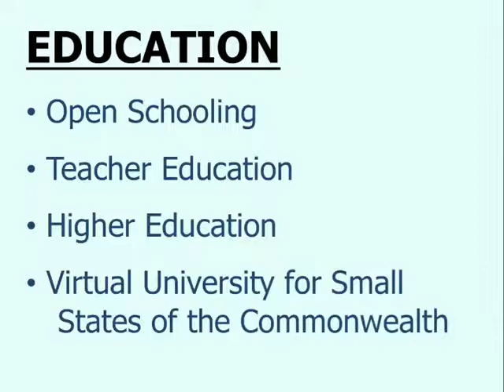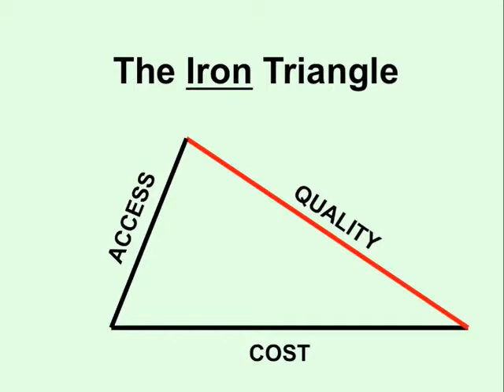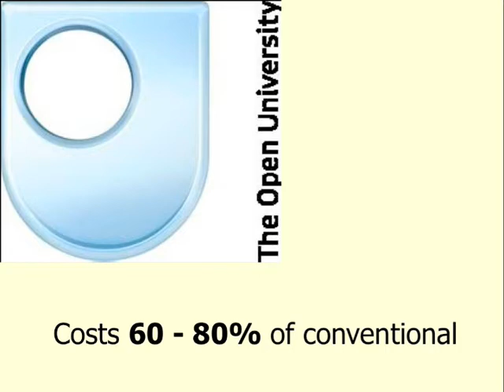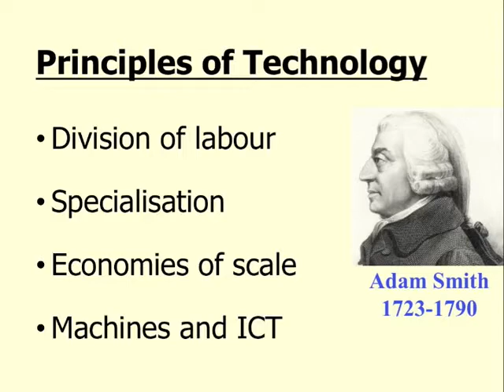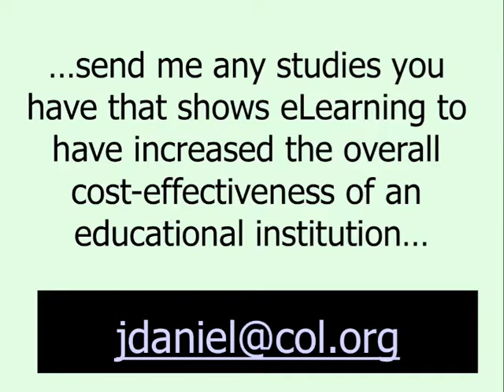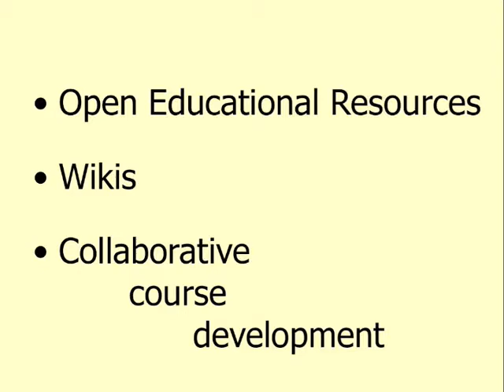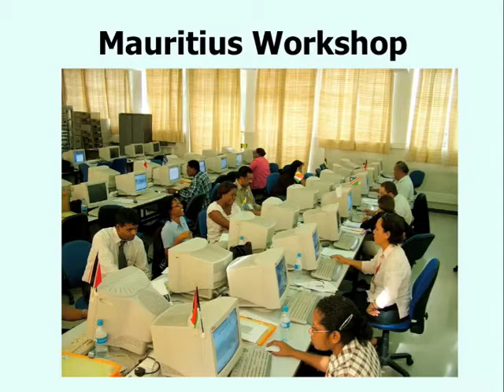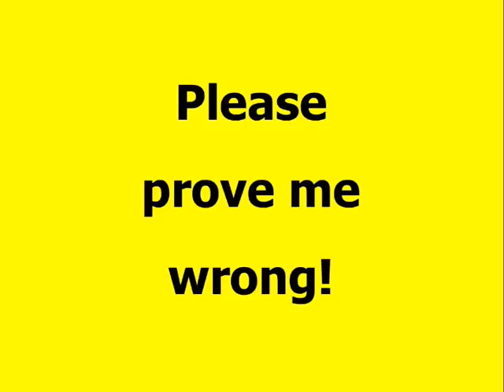eLearning: a Cottage Industry for the 21st Century?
Video address at the eLearning Conference at the Aarhhus University, Denmark (25 March 2010) by Sir John Daniel, Commonwealth of Learning.